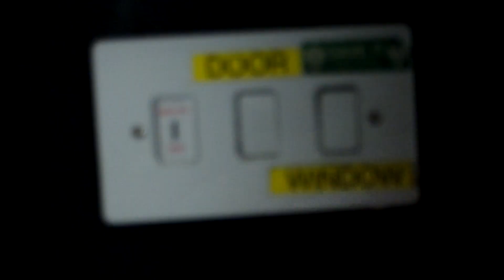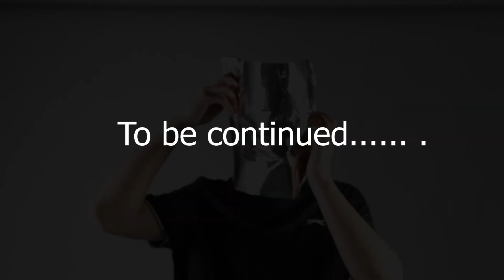FMP Project - Plec pe Marte (Vlad Interpretation video)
Project name: Who am I ?
This video was done entirely by myself and the camera was always set on a tripod or on the ground (that's why the video looks very static).
This is a project done in my last year of college.